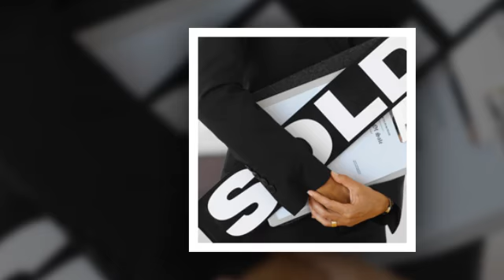Gateway Arms Realty Corp. -- Staten Island, NY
In our 30+ years of experience, we've grown into one of the most reliable agencies for listing, selling, leasing, and management of all types of residential or commercial properties. We're family owned and operated and all of our agents live on Staten Island. Let us help you today.